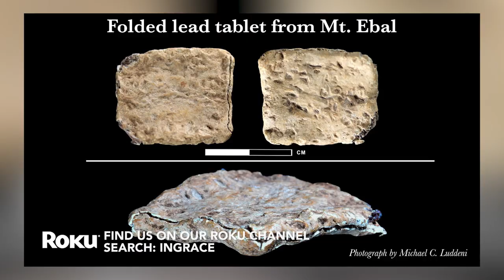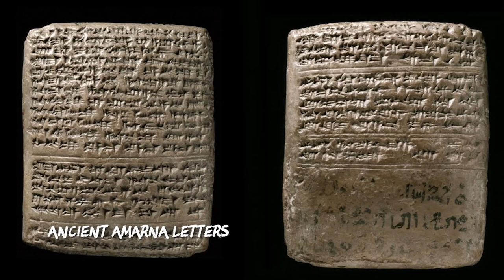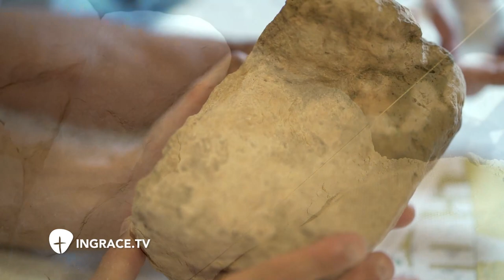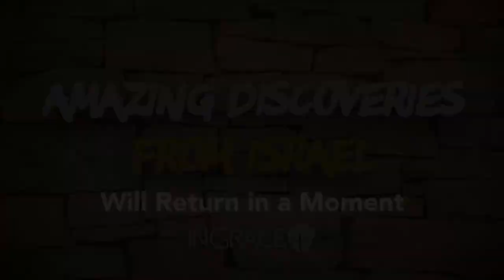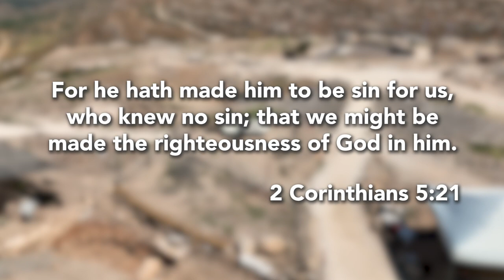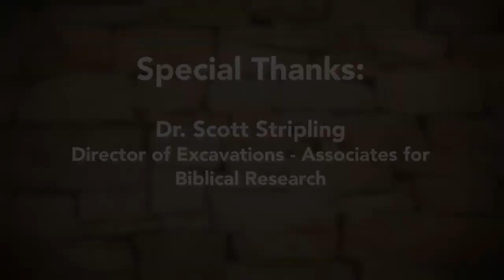Where was the Ark of the Covenant in Shiloh?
Join Jim Scudder, Jr. and Archaeologist Scott Stripling as they explore Shiloh, Israel and discuss the amazing discoveries made there.

Thanks to Jim Scudder and the InGrace team for allowing ABR to post this interview.